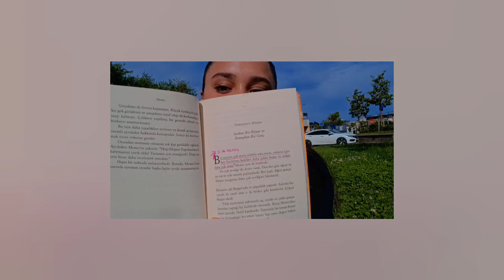Dertleşme video'su 🤫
Kendim hakkında bir kaç canımı sıkan konu hakkında sohbetine hoş geldiniz. Sizler neler hissediyorsunuz bu sıralarda benimle aynı düşüncelerde misiniz?
Yorumlarda buluşalım 👇🏻